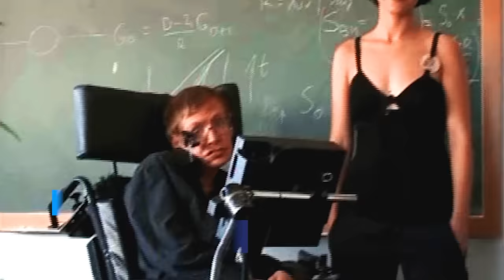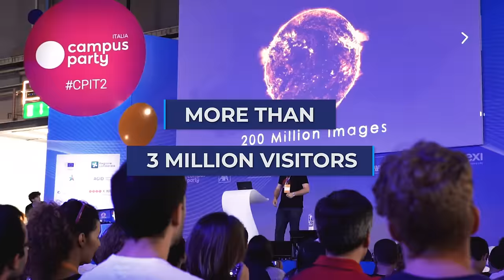Campus Party - Institutional Video 2019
Campus Party is a journey through knowledge, dreaming, learning, creating and sharing.
Five days, 24 hours, thousands of talents, devoted solely to the puirsuit of innovation and creativity.